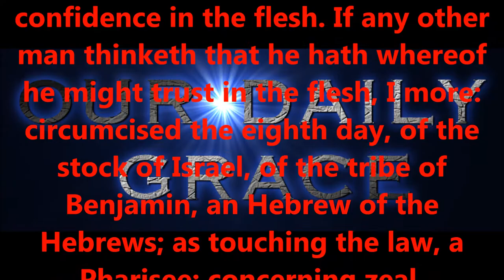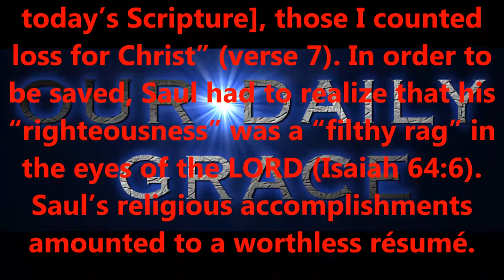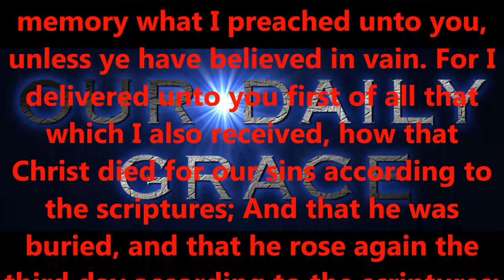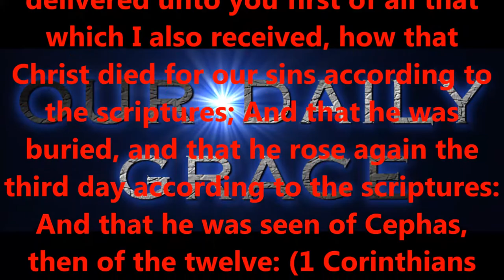PAUL'S RESUME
Produced by,
Lonnie Martin

Written by,
Shawn Brasseaux
Lonnie Martin